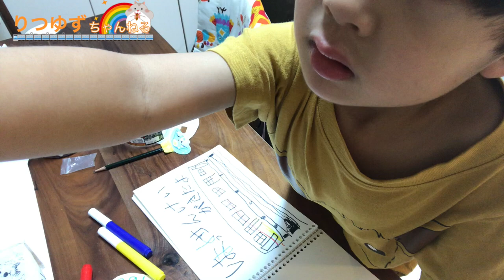【りつゆずちゃんねる】2仕掛け絵本作ってみた！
きょうのりつくんのおはなしは📘？
物作りすることが好きなりつの仕掛け絵本の紹介です😊

ぜひ前回までの動画もご覧ください⬇️

ーおうち時間ー

ジョイコンのスティック（L）の交換をしていきます！手順テロップ付き！

最上級プラレール！？トワイライトエクスプレス瑞風を紹介！２番線には四季島も！？

屋根より大きいこいのぼり!?おうちにあるものでこいのぼりを作りました!!

売り切れ！？最新の教育をおうちで出来る！？【ポケモンパッド　ピカッとアカデミー】